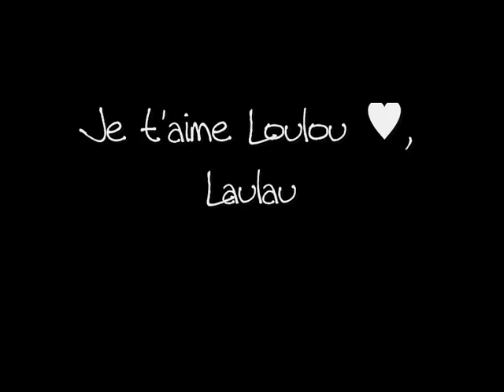[Len & Rinto Kagamine] Paper Plane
Paper Plane by Len & Rinto